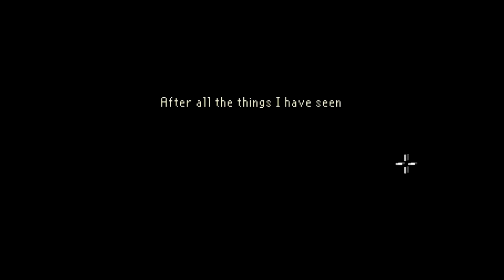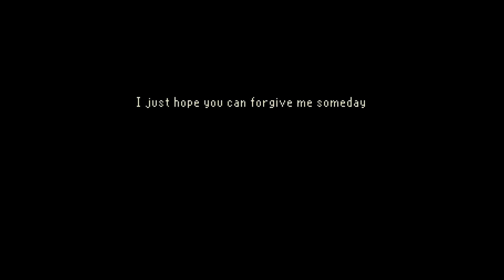Let's Play The Last Door | Part 1 | The Manor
Let's play The Last Door!  Set in Victorian England, The Last Door is a low-res, high suspense point-and-click adventure game from The Game Kitchen.  When Jeremiah Devitt receives a letter from an old schoolmate with a cryptic message, he knows something is wrong.  His journey to an abandoned manor is only the beginning as he starts to remember a long-buried secret from his youth, discovering things man was not meant to know, and opening doors that should have remained closed…

Swiftkey character art on thumbnail by me (Swiftkey)

Feel what it's truly like to be alone in the dark with this low-res, high-suspense point-and-click horror adventure, winner of multiple Best Games of the Year awards. Set in Victorian England, when Jeremiah Devitt receives a letter from his old schoolmate Anthony Beechworth with a hidden, cryptic message, he knows something is wrong. His journey to an abandoned manor is only the beginning as he starts to remember a long-buried secret from his youth, discovering things man was not meant to know, and opening doors that should have remained closed…

The Last Door: Collector’s Edition contains four terrifying episodes of occult and otherworldly horror inviting you to investigate Victorian England's deepest, darkest secret. Featuring new scenes and puzzles, enhanced graphics, unlockable bonuses, and remastered sound. Explore ancient manors, decaying tenements, and twisting underground warrens with little but a lamp and magnifying glass to guide you. Dare you open The Last Door: Collector's Edition?